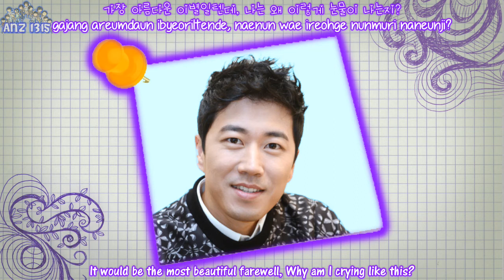Jang Suwon - Pain [Han, Rom & Eng]